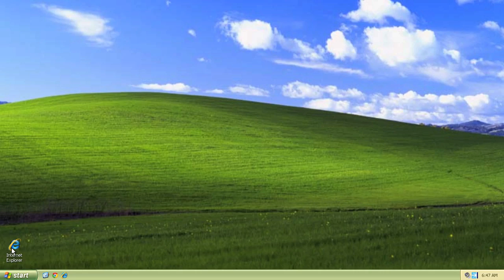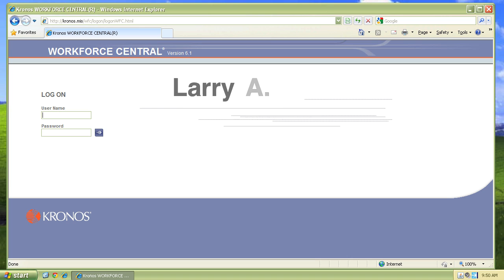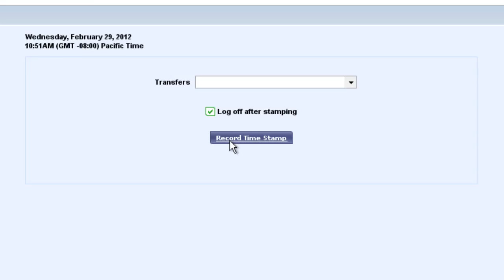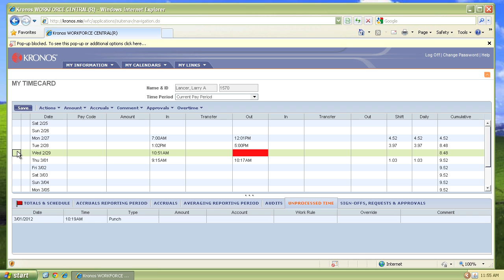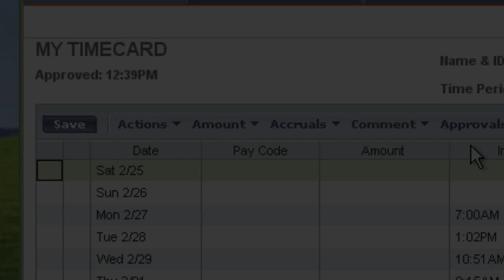Kronos Training: Hourly Employees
A screencast for Pasadena City College hourly employees on the Kronos Time Tracking System. This tutorial shows you how to log in to Kronos, punch in and out, review, and approve your timecard and addresses some common issues you may run into along the way.